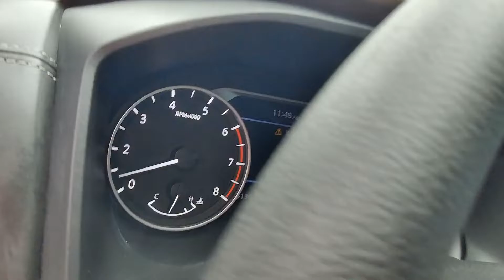2021 Nissan Rogue S 1N117290A | Ancira Nissan San Antonio, TX